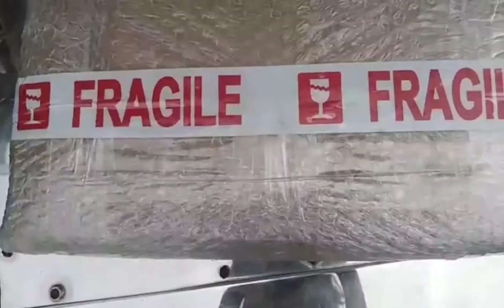Getting Pera Padala for our V8 | Maria Fatima Dacullo